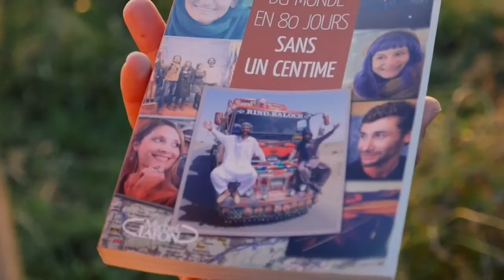Cinematography REEL Optimistic Traveler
80 days around the world without money
When documentary feels like fiction

Supporters
Boulevard de Production boulevard.fr
Leogant – water filter & purification systems / leogant.de
Ludovic Hubler: advise
VIP Studio

Gear:

At DAY 7 we had a theft and lost our second GH4, the zoom lens, the wide angle, the fix lens, the monopod and the tripod. We cried….but had no possibility to organize new gear ;(

So the rest of the journey was only filmed with a handheld Lumix GH4 with a 12-35 mm lens and a Senheiser MK400 Microfon NO TRIPOT, NO MONOPOD,

In addition we had a GoPro 3+ that we lost at the end of our Pakistan travel.

Bag: 2x the awesome Carry on bag from Minaal minaal.com

Special Thanks to:
George Prats
Evelin Prats
Lea Prats
Steffen Mühlhauser
Lisa Bihlmann
Helga Bihlmann
Robert Müller
Christian Richter
Ludovic Hubler

Filmmaker & Adventurer
Based in Berlin available worldwide